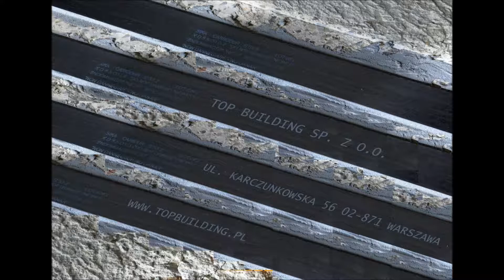Wzmocnienie stropu Ackermanna przed wycięciem otworu Strengthening the Ackermann ceiling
Wzmocnienie stropu Ackermanna przed wycięciem otworu poprzez wykonanie nowego wymianu żelbetowego przejmującego obciążenie z trzech wyciętych żeber na dwa żebra pozostałe i dodatkowego wzmocnione poprzez montaż zbrojenia tradycyjnego ze stali AIIIN i dodatkowe wzmocnienie żeber od dołu Taśmami z włókien węglowych Sika CarboDur S512 i Sika CarboDur S812. Taśmy zabezpieczono przeciwpożarowe poprzez zabudowę płytami Promat.
Strengthening the Ackermann ceiling before cutting the hole by installing a traditional AIIIN steel reinforcement and additional strengthening of the beams from below with Sika CarboDur S512 and Sika CarboDur S812 carbon fiber tapes. The tapes have been protected against fire by mounting with Promat boards.